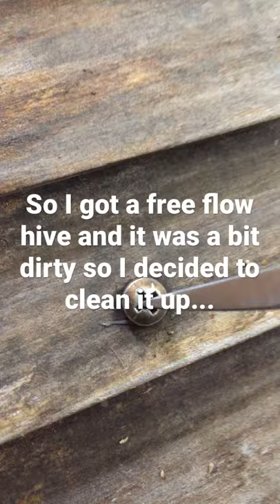Old flow hive clean up